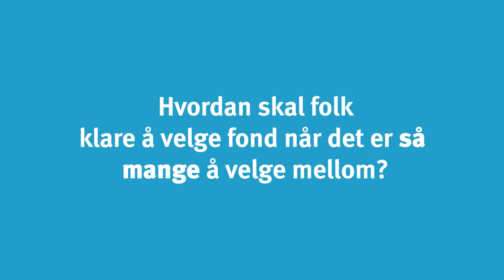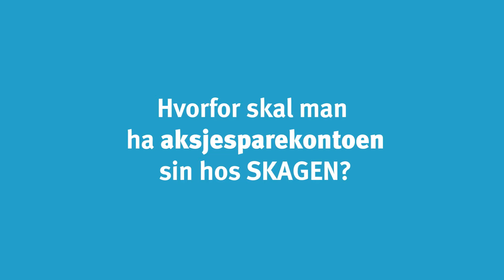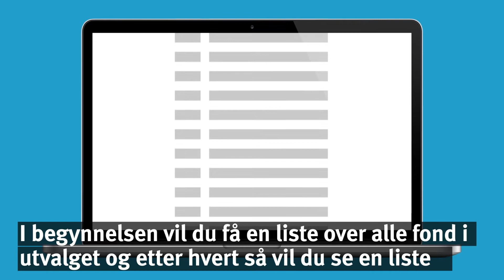150 nye fond på aksjesparekonto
Fondsekspert Stein Svalestad gir deg smarte tips om hvordan du kan spare på en aksjesparekonto. Nå utvider SKAGEN tilbudet på aksjesparekonto med mange nye aksjefond.